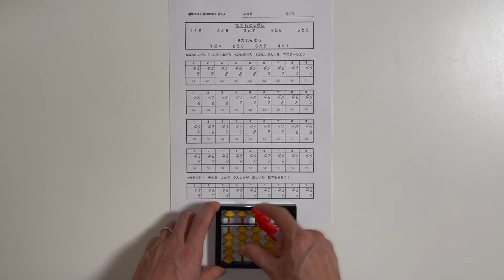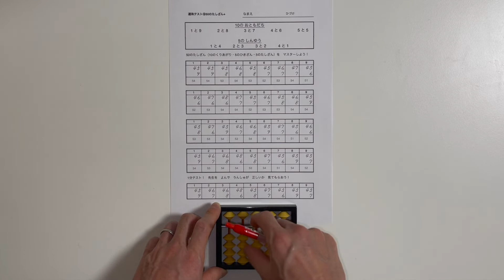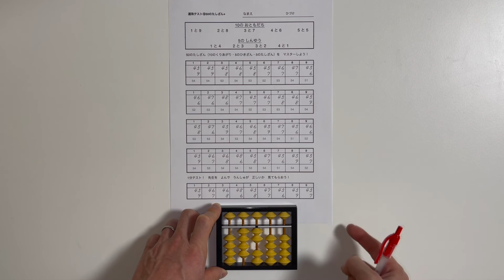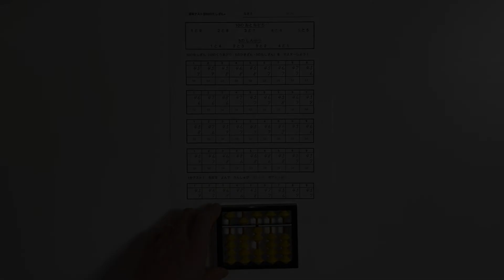運珠テスト⑯50のたしざん+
⏬プリントPDFダウンロードできます⏬

「10の位（くらい）で、5のたしざんをするだけ！！！」

なんだけど、

なぜか運珠が逆になってしまうケース、教室でよく見られます😭

「4+1」と「40+10」の運珠は同じだからね！

⏬運珠の統一のたいせつさ⏬

🎉令和発！現代に最適なそろばん情報・そろばんの効果を伝える【絶対数感】🎊

→「そろばん＝計算」のイメージは、きょうでおしまい！
そろばんは、計算スキルを上げていく過程で身につく【周辺的な能力】の多彩さ・深さこそが売りなんです☺️

【数の共感覚化】×【周辺的な能力】＝【絶対数感】

絶対数感を身につけ、変化めまぐるしい未来を楽しむための、糧としていただければ幸いです😁

❗️そろばんを体系的に学びたい方必見❗️

完全オンラインで学べる、そろばんの『通信教育』もございます。

「対面は緊張する」
「通塾する前にそろばんを触っておきたい」
「大人からでも始められるか不安」　といった方に、特にオススメです。

⏬こんな生徒・保護者にオススメ！そろばんの通信教育「おおぞらパス」【そろばん×オンライン】⏬

⏬【動画で解説】おおぞらパス利用マニュアル【そろばん×オンライン】⏬

「そろばんでつちかったチカラは、どう活きる？！」

有段者をお招きし、その答えを紹介する⏬『かじそろTV!!』⏬も更新しています。

スキルは持っているだけでも十分すばらしいものですが、

活用することで、その光は強さを増します。

この動画が、「そろばん」と「日常」をつなぐ架け橋となれば嬉しいです😊

かじつそろばん教室は【生徒】【指導者】を募集しています❗️

富士見ヶ丘校：
東京都杉並区、京王井の頭線『富士見ヶ丘駅』より徒歩1分！

オンライン校：
望めばすぐ！

【計算だけで終わらせない】という理念を掲げ、日々運営しています。